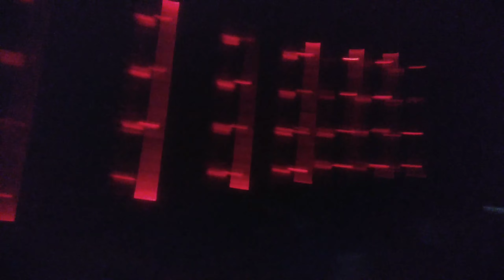Move mi hua full galat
Following meaning  Instagram